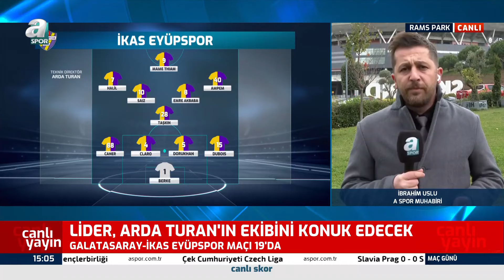İbrahim Uslu, Galatasaray'ın Eyüpspor Karşısındaki Muhtemel İlk 11'ini Aktardı! / A Spor / Maç Günü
A Spor muhabiri İbrahim Uslu, Galatasaray'ın Eyüpspor Karşısındaki muhtemel ilk 11'ini paylaştı. / 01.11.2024